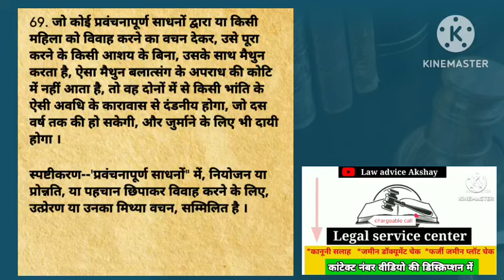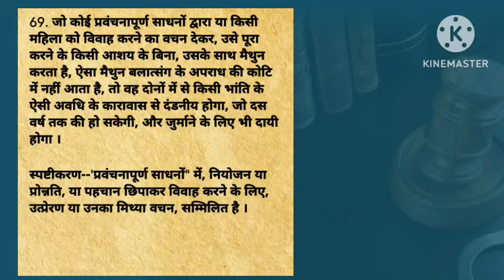नया कानून शादी से इनकार तो पुरुष को होगी 10 साल की जेल ।BNS69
CHARGEABLE CALL कांटेक्ट

फोन पर एडवोकेट सर से कानूनी सलाह  या  जमीन के डॉक्यूमेंट चेक के लिए नीचे दिए गए व्हाट्सएप नंबर पर व्हाट्सएप मैसेज करें Whats number।  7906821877  पर Whatsp Message  करे। मैसेज करने पर निर्धारित शुल्क बता दी जाएगी और उसे जमा करके उसके बाद ही आप से  फोन कॉल की जाएगी  सर से बात करके विस्तार से कानूनी सलाह ले सकेंगे

यदि आप शपथ पत्र प्रार्थना पत्र ड्राफ्टिंग की बुक खरीदना चाहते हैं तो आप ले सकते हैं कांटेक्ट कर सकते हैं ।WTSP 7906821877